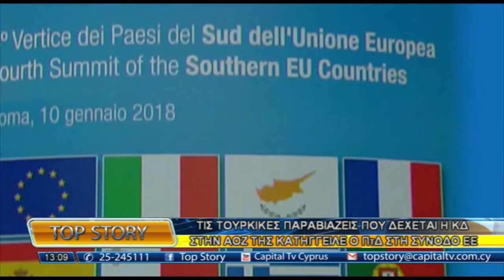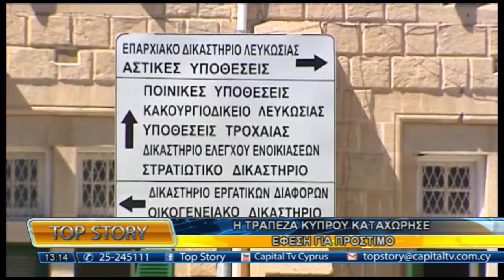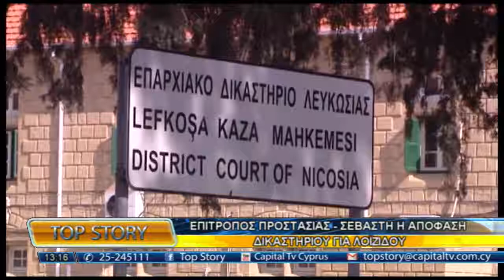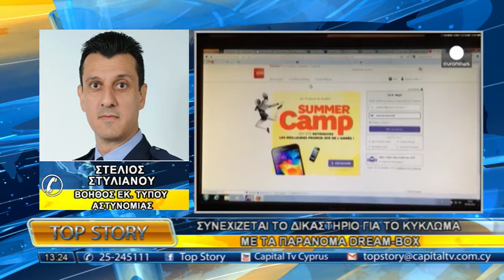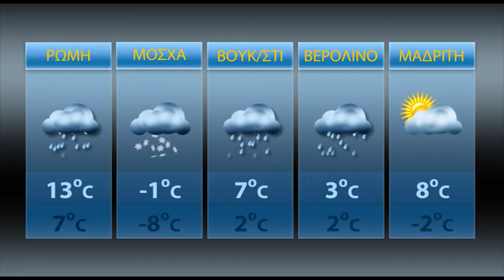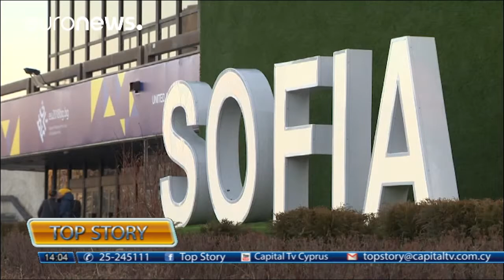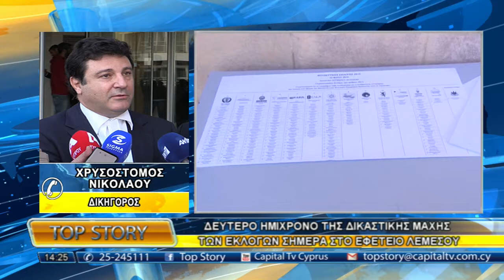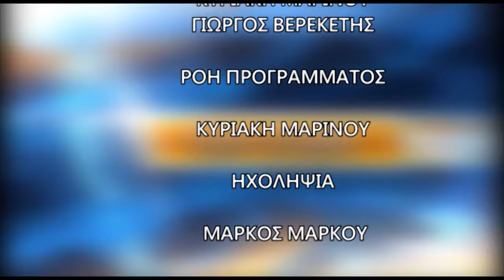TOP STORY 11/01/18